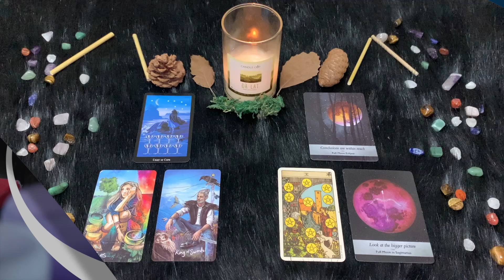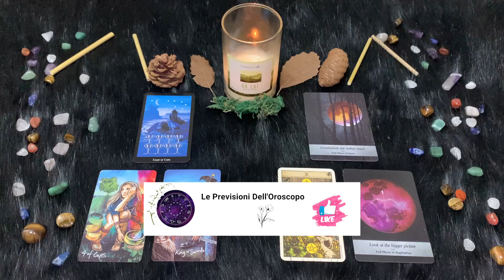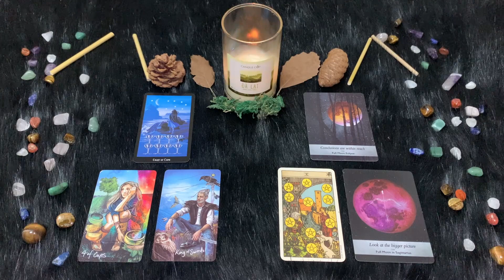Sagittario ♐️ Domenica 25 Febbraio 🔮 Oroscopo Paolo Fox - Voglia di viaggiare, ora e sempre!